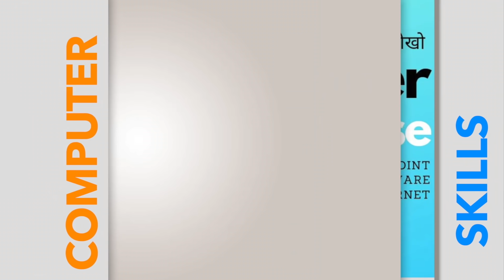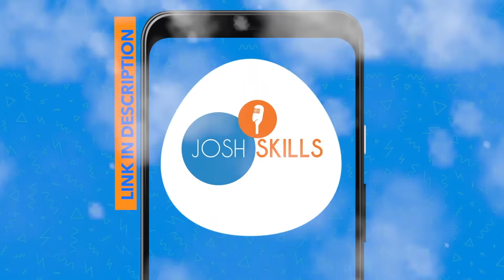मुझमें आज भी कोई घमड़ नहीं है | Jaspal Singh | Josh Talks Hindi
⭐👇 क्या आप भी बड़े सपने देखते है? ⭐👇
इन सपनो को आप साकार कर सकते है जोश के नए App जोश Skills के साथ!
l
00:00 Introduction
1:41 Kahaani Ki Shuruwat
3:08 Life Changing Decision
4:52 UPSC Ka Dream
6:20 UPSC Ki Tips
8:47 Success Mili
9:21 Message For UPSC Aspirants

UPSC Exam की तैयारी करना एक कठिन लक्ष्य होता है.
अक्सर कई बच्चे सही दिशा में UPSC Preparation नहीं करते, जिसके कारण वो पीछे रह जाते हैं. वहीं दूसरी तरफ जो बच्चे सही Strategy और Technique के साथ Prepare करते हैं वो ज़रूर UPSC में Success प्राप्त करते हैं.
ऐसा ही कुछ Jaspal Singh ने किया. उन्होंने सही direction में UPSC Exam के लिए Prepare किया और UPSC Crack करने IES Officer बनने का सपना पूरा किया.
इस जोश Talks में जानिये कैसे उन्होंने अपनी जॉब के साथ-साथ इस Exam को Crack किया.

UPSC exam is one of the toughest exams in India.
Lakhs of students apply for the exam, for a limited vacancy of seats.
The journey of UPSC ESE Prelims and Mains is not easy and it takes a lot of courage and dedication to clear the examination.
IES Jaspal Singh was also a UPSC aspirant, who with all the necessary UPSC preparation cleared the exam. He got 4th Rank in the UPSC Exam.
He cracked the exam in first attempt without any coaching. He prepared with the right strategy and techniques.
Jaspal shares snippets from his UPSC preparation days.
He also advises those preparing for the Civil Services to choose the right study material for the exam.

Watch this Josh Talk and understand things to know before appearing for UPSC ESE/any other govt. exams.

Also, know how he cracked the UPSC exam, what are the steps to find success in UPSC 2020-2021 and how you can believe in yourself to achieve dreams. Find all your answers in this Inspirational and Motivational Josh Talks.